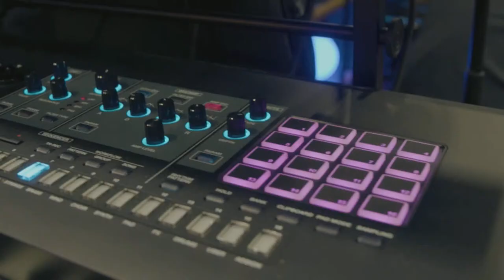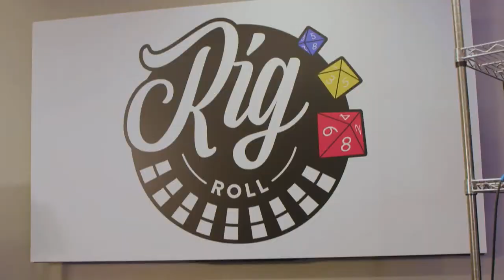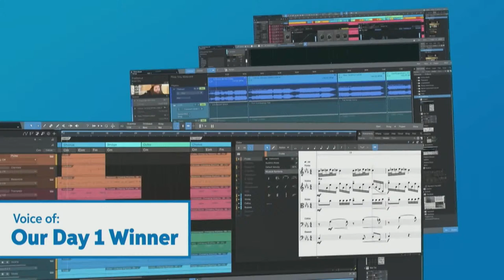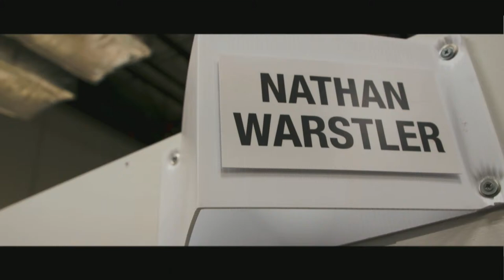GearFest 2022 Day 2 Livestream: Jason Richardson, J3PO, Thomas Lang, Jared James Nichols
GearFest is back in action for 2022! Join us virtually for a FREE, action-packed two days of online seminars, workshops, live performances, artist appearances, exclusive sales, giveaways, and, above all, GEAR!

Grammy® award-winning artists and engineers, industry icons, content creators, influencers, legendary producers — GearFest brings many of the music giants you love right to your computer and mobile devices. Even better, you can learn from some of the best in the business with exclusive online events of all different kinds. Sit back, relax, and welcome to the GearFest Online Livestream!